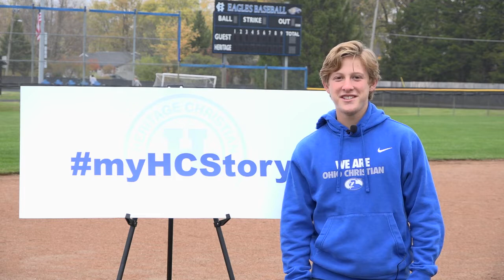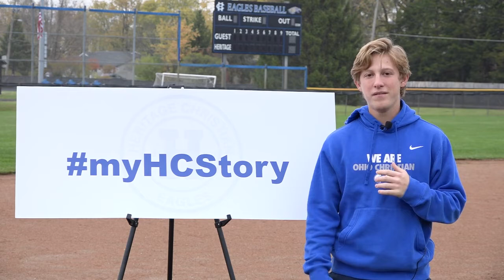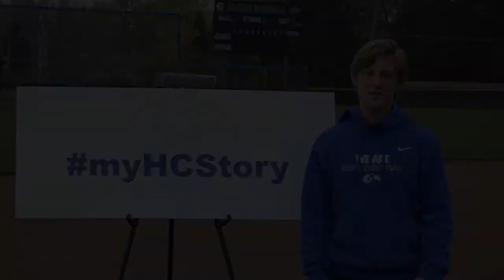Senior Asher Thompson's HCS Story | Heritage Christian School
In this video, Heritage senior Asher Thompson shares his HCS story. He talks about why he chose to attend Heritage and what made the school unique. The emphasis on helping students follow Jesus was a huge factor in his decision. Check out the video to hear more from Asher…

Heritage Christian School offers inspiring education for students in preschool - grade 12.